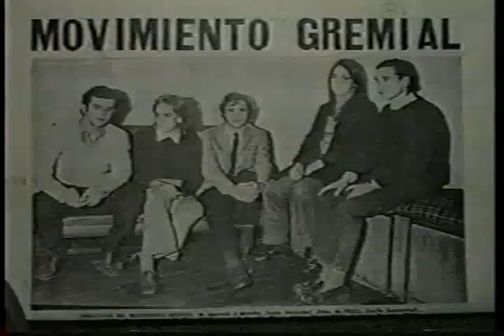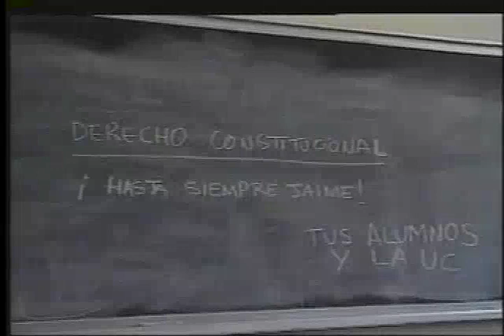postales bicentenario:asesinato jaime guzman